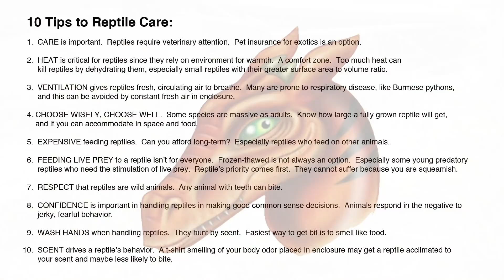Lizard enters Pig Pen -- Eats Pig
Giant lizard shows a remarkable ability to swallow enormous food items; an Asian water monitor proves up to the task.

Rex is a love.

On May 21, 2018 an Asian Water Monitor (Varanus salvator) is fed in his outside habitat. Varying food items and hiding in various locations enrich animals in zoo environments.

Seen in video: allowing animals to locate food is part of enrichment often practiced by zoos and wildlife parks and other captive animal institutions.

World's largest lizard, second only to Komodo dragons. Filmed on site with a curator during a feeding day.

Video is part of a body of work that focuses on the science of reptile feeding behavior that supported a master's thesis in zoology. Currently working on PhD in reptile venom research.

Video for online degree programs, bachelor degree accreditation, and biostatistics for reptile feeding behavior, and a biology degree in the zoological sciences.

Monitor lizards are known to eat eggs, fish, frogs, rodents, birds, crabs, snakes, and carrion such as this feeder item.

As seen in the beginning of video, lizard's forked tongue is split into two tines at the tip. The lizard smells (tastes?) using tip of his tongue that rubs against a Jacobson's organ, which is believed to allow them to sense "stereoscopically" from which direction a smell originates.